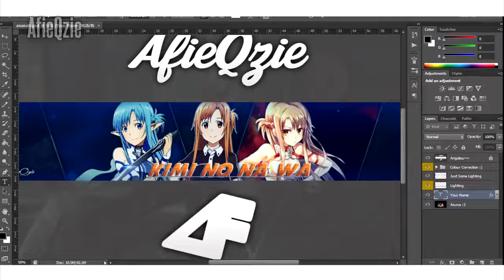Youtube Banner Template (Free Download) Asuna Yuuki #8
Request Shop will be open soon ! :)

● Credits ●
The Great Escape - I Can't Resist (Nebbra Remix)